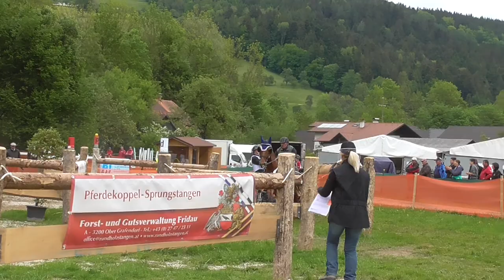Marathon Urs Bernhard Hindernis 1